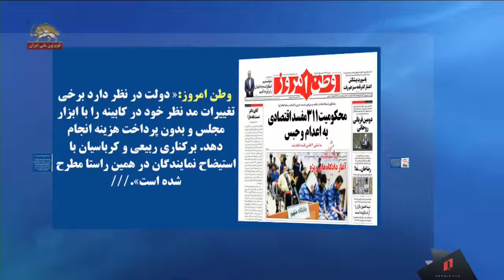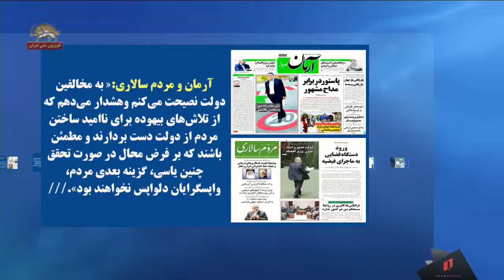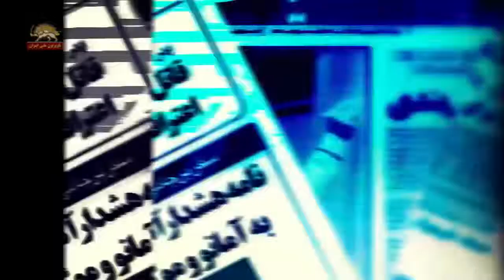ایران -عناوین اصلی روزنامه‌ها-استیضاح و برکناری کرباسیان-روحانی و حضورش در مجلس-ماجرای فیضیه و استخر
سیمای آزادی تلویزیون ملی ایران   شهریور ۹۷